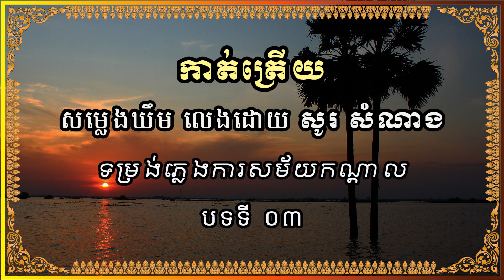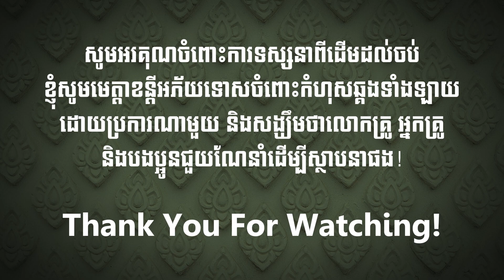បទទី៣ បទកាត់ត្រើយ សម្លេងសូឡូឃឹម លេងដោយ សូរ សំណាង - Kattreauy Solo Khim played by So Samnang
បទទី៣ បទកាត់ត្រើយ សម្លេងឃឹមសូឡូ លេងដោយ សូរ សំណាង។

យើងខ្ញុំសូមអរគុណបងប្អូនប្រិយមិត្ត ដែលតែងតែតាមដានទស្សនាការផ្សាយរបស់ពួកយើងតរៀងរហូតមក។ យើងខ្ញុំសូមមេត្តាខន្តីអភ័យទោសចំពោះកំហុសឆ្គងទាំងឡាយ ដោយចេតនា ឬ អចេតនាក្ដី ក្នុងនិយាយស្តីបកស្រាយ ឬលេងមិនល្អក្ដី ហើយនឹងចាំការរិះគន់ក្នុងនៃស្ថាបនា ការផ្តល់ជាឯកសារយោង ការណែនាំបន្ថែម ការគាំទ្រជាធនធានសម្របសម្រួល ការចែករំលែកបទពិសោធន៍បច្ចេកទេសផ្សេងៗ ដើម្បីឲ្យការផលិតមាតិកាប្រកបដោយរលូន និងកាន់តែប្រសើរថែមទៀត ទុកជាការកម្សាន្ត និងឯកសារសម្រាប់អ្នកស្រឡាញ់ចូលចិត្តតន្ត្រីប្រពៃណីខ្មែរយើង។
សូមអរគុណព្រះគុណ និងអរគុណ!

(Phnites Offcial will try to find the new knowledge for all our fans)